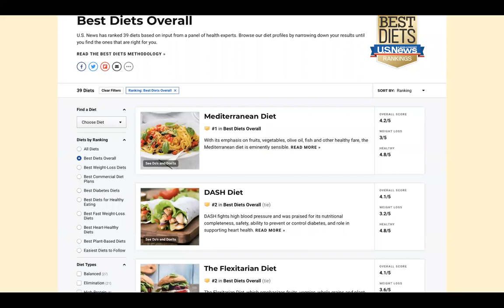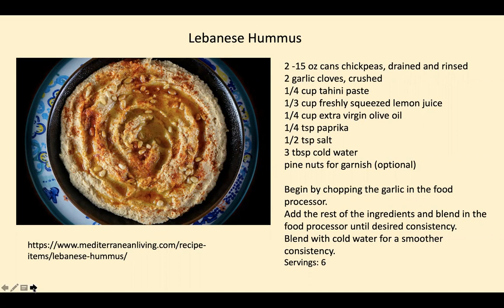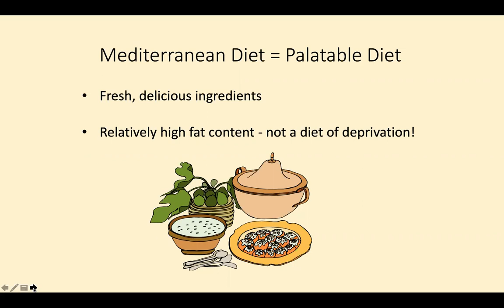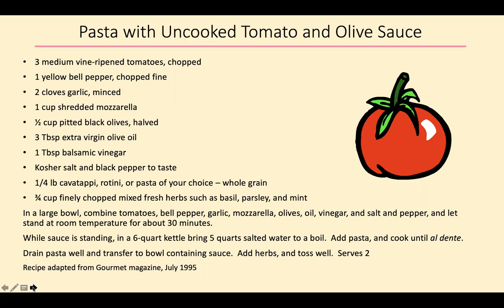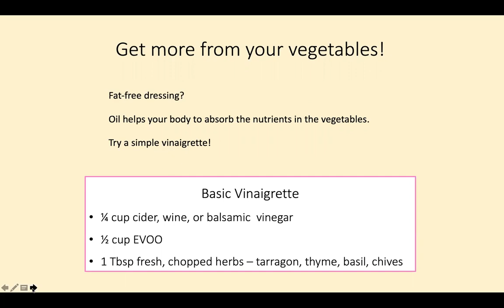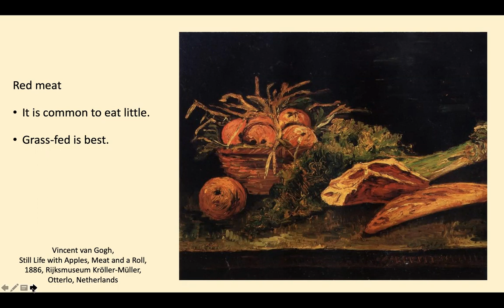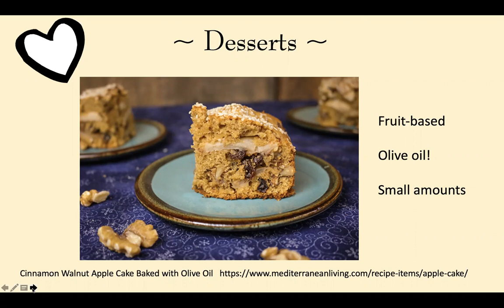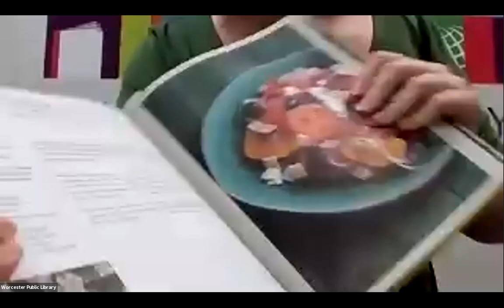May 1, 2021 - The Mediterranean Diet, with Registered Dietitian Judy Palken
What is it about the Mediterranean way of eating that is so good for our health? Come to this class to learn about the proven health benefits, specific Mediterranean foods, and get delicious recipe ideas that you can try at home.